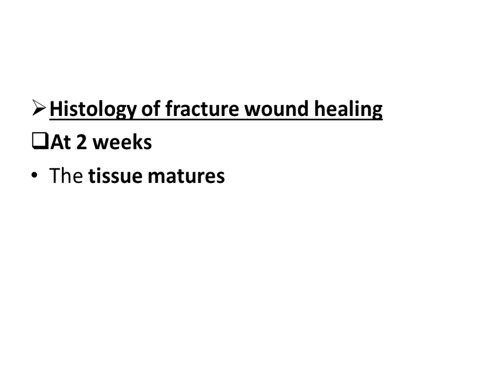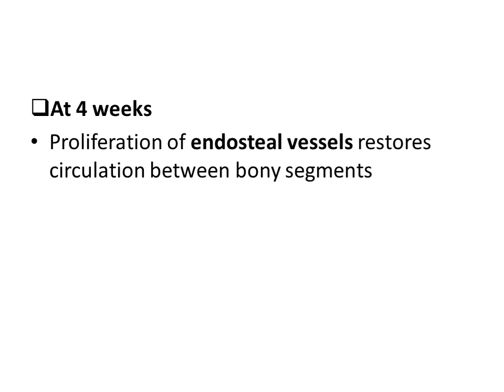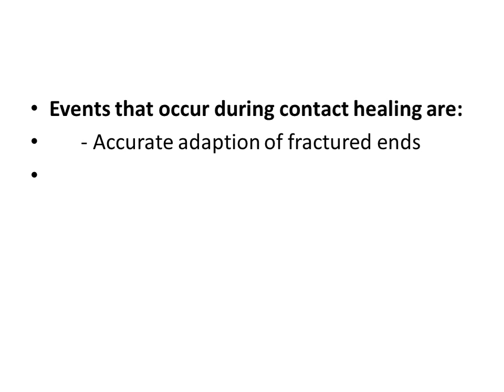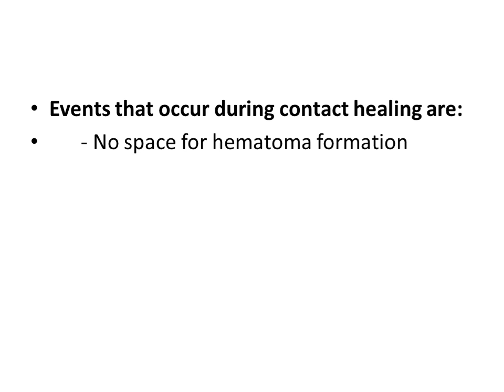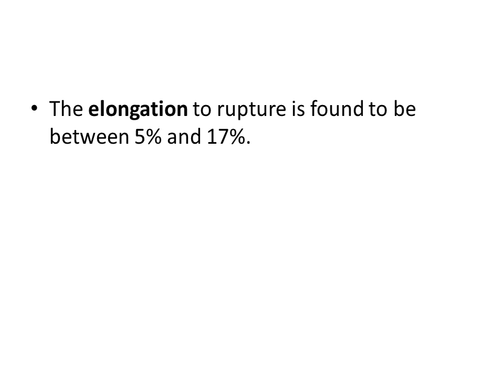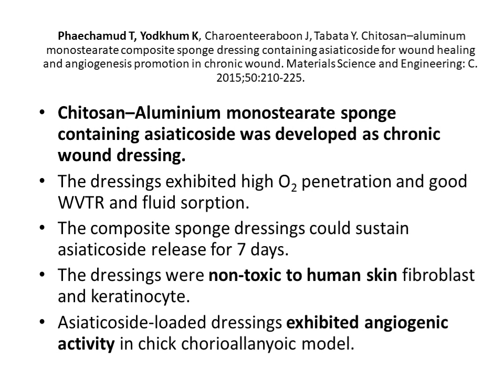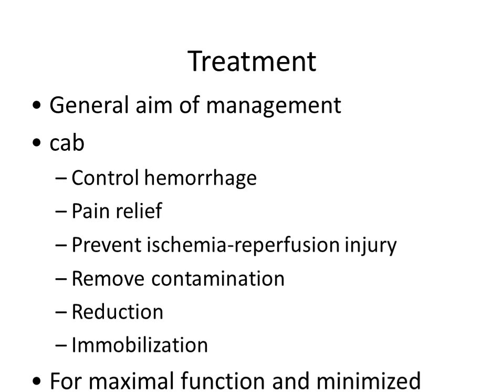Fracture healing – histology part 6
oral surgery
maxillofacial surgery
omfs
trauma